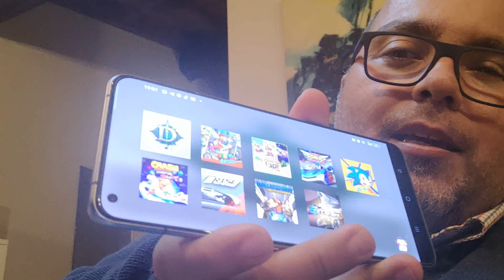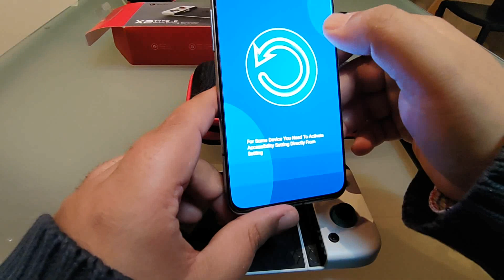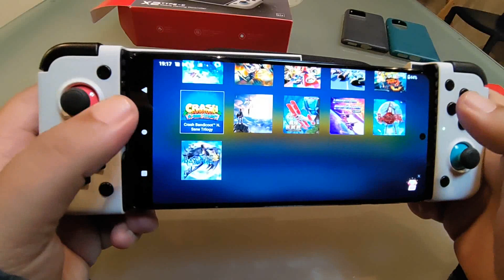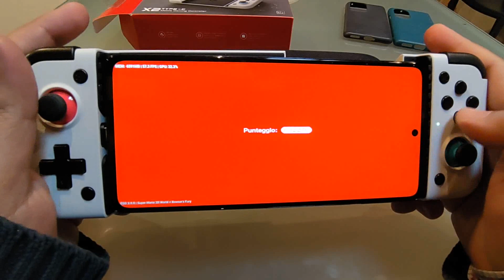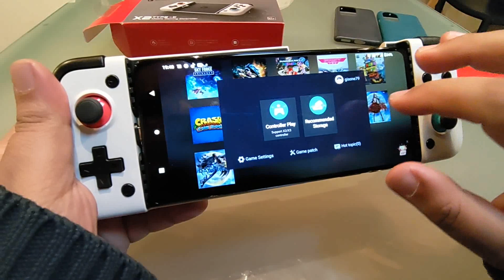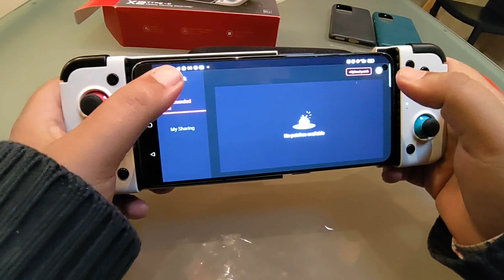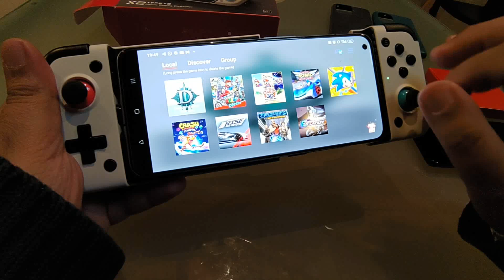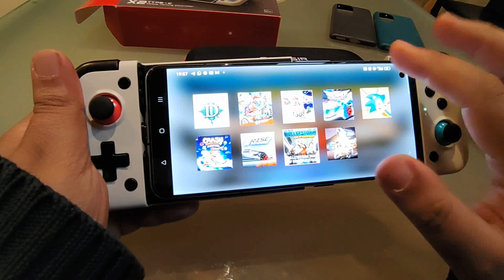Nuovo update Emulatore Switch: EGG NS V3 con prova del nuovo Gamesir X2 Type C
Dopo aver visto Skyline, l'emulatore free di Nintendo Switch, che è promettente ma allo stato attuale ci ha regalato poche gioie e molti dolori, oggi è il turno del recentissimo update alla V3.0 dell' EGG Ns, il famigerato emulatore a pagamento della Switch, vi rimando al precedente video per maggiori dettagli, ma è a pagamento perchè funziona abbastanza bene ma solo se ci collegate uno specifico pad, il Gamesir X2 Type C, di cui vi mostro la versione aggiornata. Vediamo insieme come va.

Indice dei giochi:
10.37 Sky Force Reloaded
12.00 Crash Bandicoot N'Sane Trilogy
17.00 Bayonetta
19.12 Bayonetta 2
24.52 Super Mario 3d Worlds
30.40 CTR Nitro Fueled
33.00 Ganryu
35.25 Mario Tennis Aces
36.15 Flying Tiger Arcade Collection
38.43 Zelda : Breath Of The Wild
40.50 Cuphead
44.27 Ride: Race The Future
47.00 Diablo III
51.10 Sonic Mania
53.38 Bulletstorm : Duke of Switch Edition
57.35 Team Sonic Racing
59.45 Super Mario Odissey

per chi fosse interessato, eccovi il link Amazon per l'acquisto del pad necessario per utilizzare l'emulatore